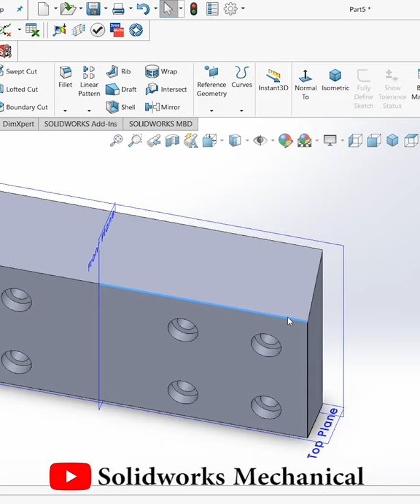Paper Shredder Blade | Industrial design|SolidWorks|Mechanical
When a metal shredder starts, the material enters into the tear box through the feeding system. The tear blade is loaded on the box. The material is torn into small pieces through the tear, extrusion and shear of the tear blade, and is discharged from the lower part of the box.

A shredder is a machine or equipment used for shredding. Shredding systems are used to reduce the size of a given material. Overall, their main function is to reduce the size of a given material.

The shredder blade is optimized for better grinding of the plastic waste into fine grained particles. .In recycling, process of plastic waste required low energy due to compact form of plastic waste. It reduces the process time in industry

Shredder blades are part of the multi-shaft shredder machines. We produce custom made shredders and according to many years of experiences, we can advise you using the proper steel and shape of the blade to achieve optimal combination between toughness and hardness.

Hello Everyone !

Channel contain topics about:
* Gear Mechanism
* Animation Videos
* Industrial Topics